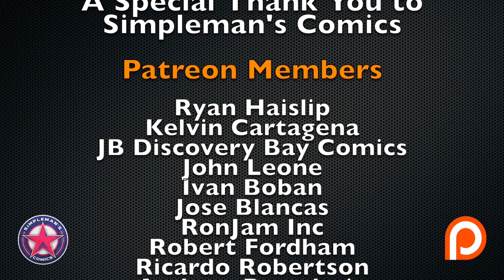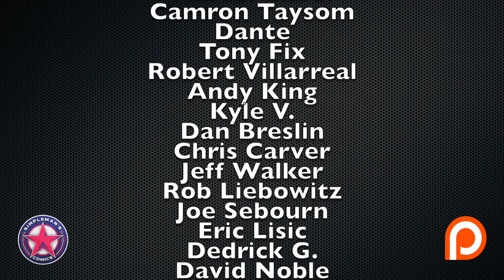Comic Book Market Trends for February 12, 2020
We discuss 3 hot and 3 cold comic book market trends for February 12, 2020 that are causing comic book price trends to either heat up or cool down. We discuss Skottie Young, Blank Variant Comic Books, Artificial Scarcity, and more!